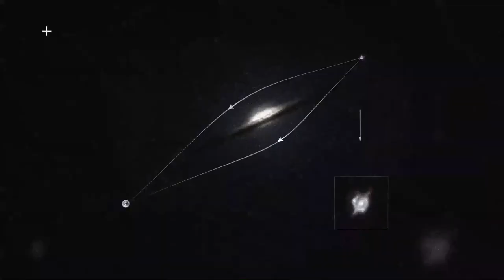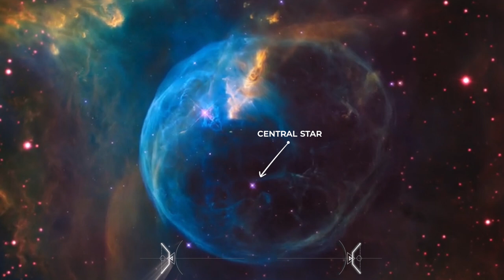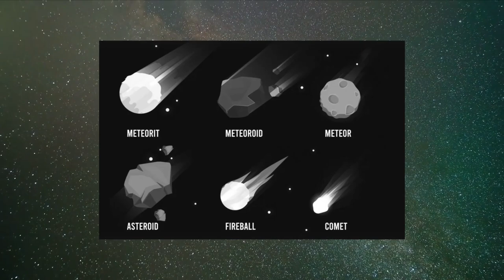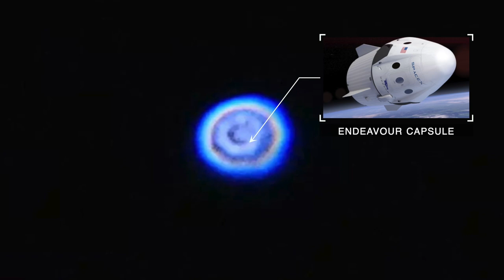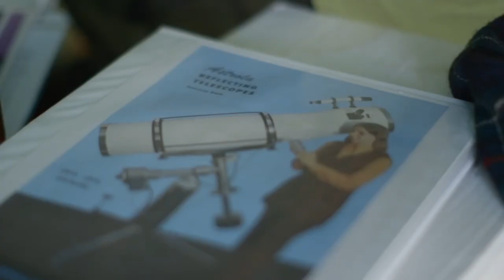Space Photos That Make No Sense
Here are 10 space photos that don't make sense! When astronomers take photos of space using some of the most high tech space telescopes man has ever seen, they tend to capture things that leave astronomers puzzled and hungry for answers. Some of the space images you will see in this video will leave you amazed and awestruck because of how beautiful and bizarre they are. From the Hubble Space Telescope to the new James Webb Space Telescope, the future of space photos will continue to amaze us!

Topics Discussed/Related:
- Colliding Galaxies
- Hubble Smile
- Pulsar Ghost Hand
- Hubble Deep Field
- Bubble Nebula
- Trifid Nebula
- Red Rectangle Nebula
- Holes in the Sun
- The Void of Black Holes
- Donut UFO
- Amazing Space Photos